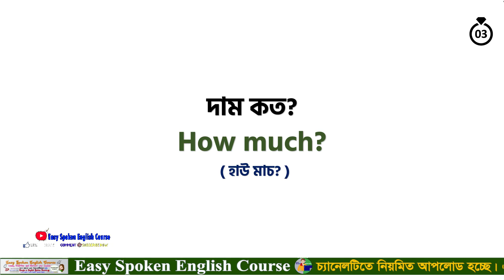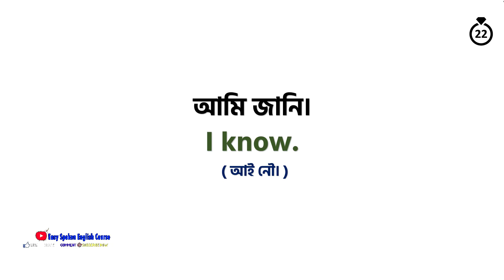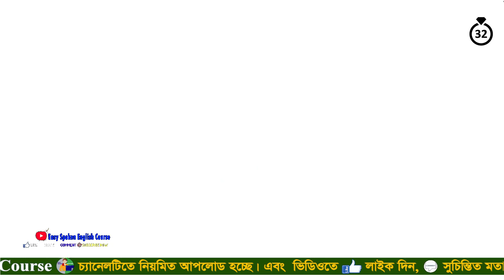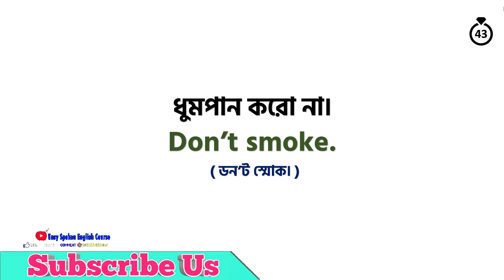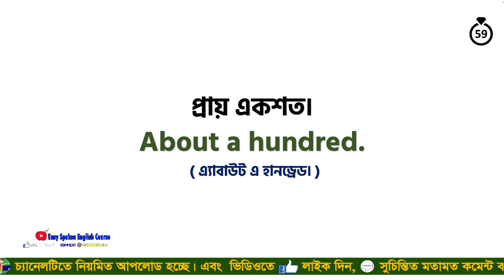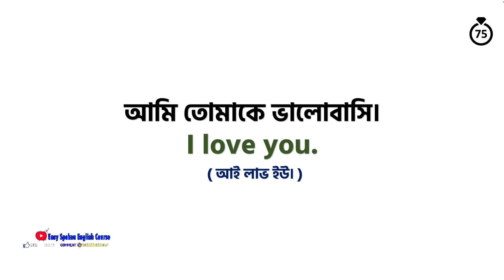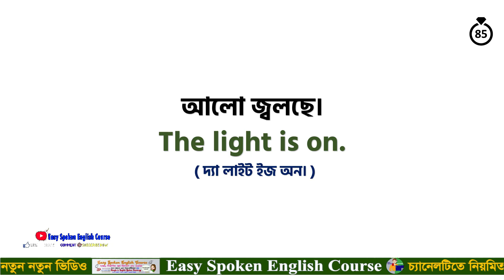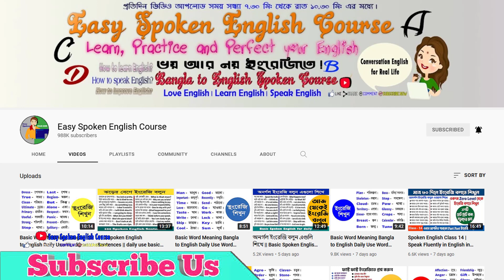100 Daily use short sentences || 100 Short English Sentences || English Sentences used in Daily life